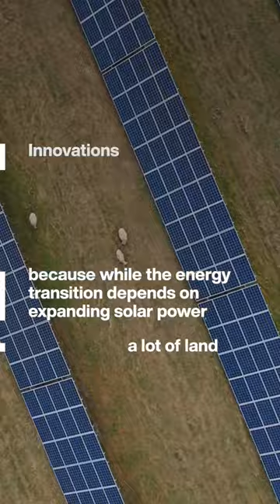Solar panels on farms make sheep happier and healthier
Scientists wanted to study the impact of ‘agrivoltaic’ farms on animal welfare. ‘Agrivoltaic’ means using land for both farming and solar power. Researchers attached data trackers to 80 ewes, placing half in a field that was 60% covered by solar panels and the other half in a traditional open field in late autumn and winter.

The sheep in the solar panel field spent 70% of their time sheltering beneath the panels. They grazed 8% more than their open-field companions and lay down to rest 71% more. They also spent 16% less time standing around idle, awarning sign for poor welfare.